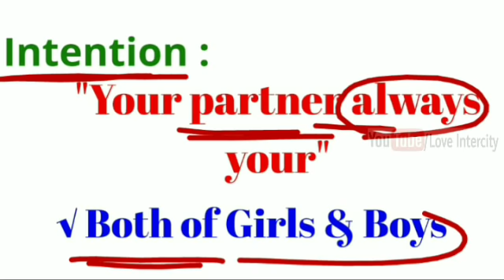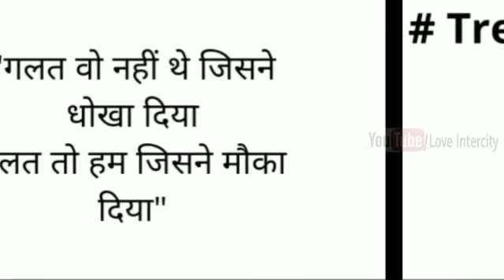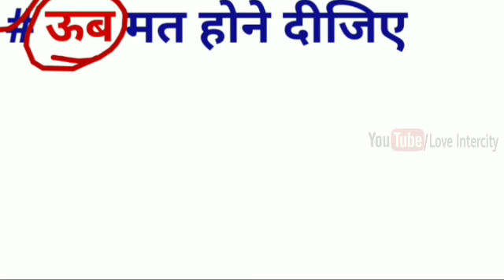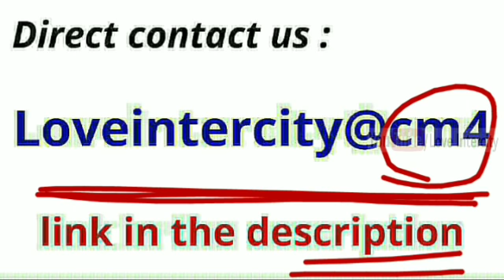ये काम करने के बाद आपका पार्टनर किसी और के बारे में कभी नहीं सोचता- psychological love tips in Hindi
Namskar doston,
                                   Is video mein hamne  ये काम करने के बाद आपका पार्टनर किसी और के बारे में कभी नहीं सोचता- psychological love tips in Hindi ||  Loveintercity ke baare mein baat ki hai jinhe yadi aap thik se follow karte hain toh aap ek sachhe Pyar ko khone se bach sakte hai aur saari umra happy reh sakte ho.

COMMENTS √

                               2k  likes

Enjoy this powerful video : ये काम करने के बाद आपका पार्टनर किसी और के बारे में कभी नहीं सोचता- psychological love tips in Hindi